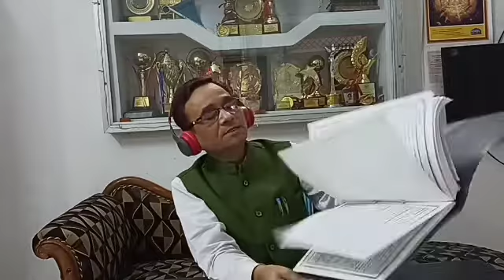B.Sc. I & III, Physics, Lab Class 9 & 7, "Vision for Lab Proceedings in the Present Situation"